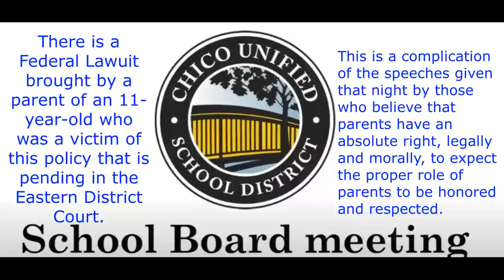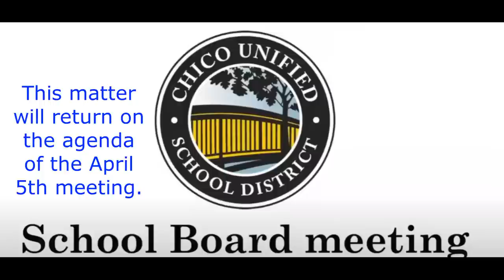"Parent Secrecy Policy" Chico Unified School District-March 8, 2023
On February 15, the School Board discussed a policy that worked to keep certain gender issues in children "private" from parents but no one else.  This policy is the subject of a Federal Lawsuit by a mother of an 11 year old victim of this policy.  At that meeting the Board improperly voted to "table" action indefinitely. Parents showed up on strength on March 8 to express their views. This is a compilation of speeches made by those who oppose the current policy.  At the conclusion, the Board voted to bring this matter back to an open meeting on April 5th for action.